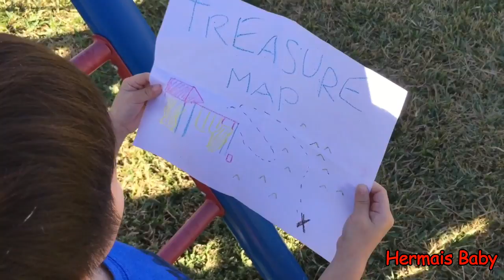PLAYGROUND FUN PRETEND TREASURE HUNT CANDY SURPRISE EGG HUNT CAR TOYS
Go on playground adventure pirate ship to look for hidden treasure with surprise egg hunt candy and other toys